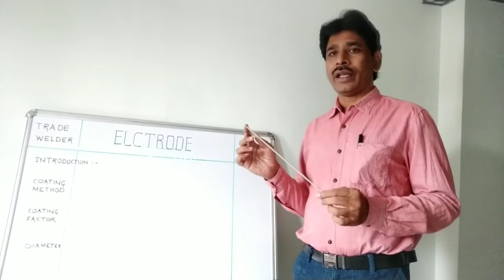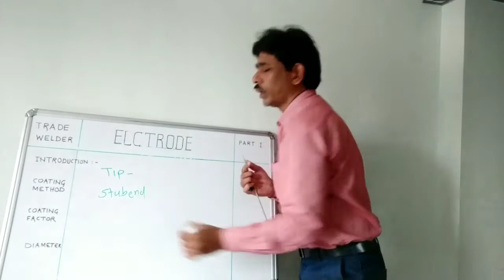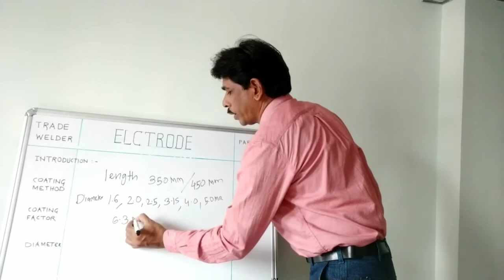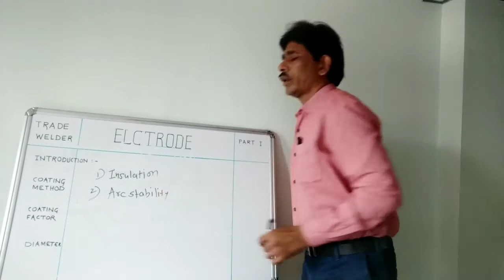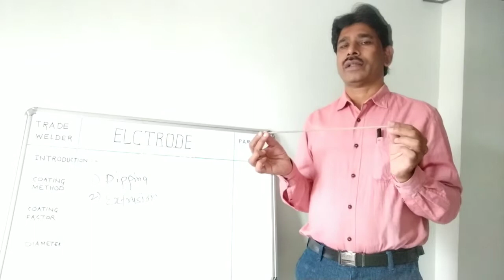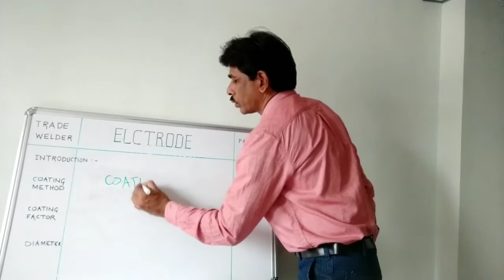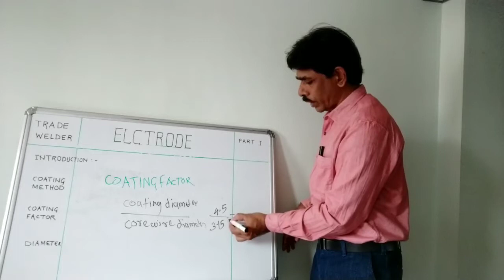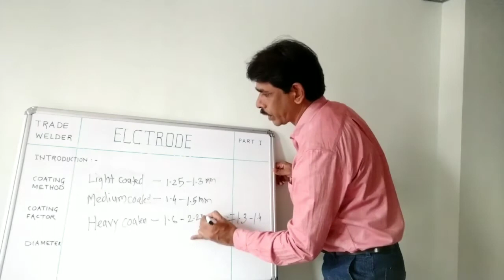ELECTRODES (PART-2) Marathi by Shinde Santosh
Types of flux coating (electrode)